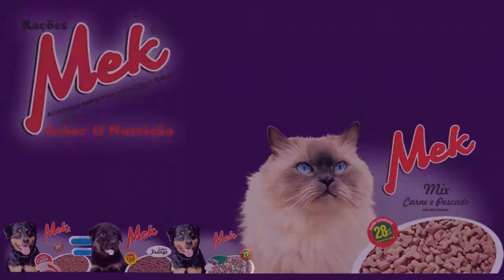MORADOR DA TREZE DE MAIO RECLAMA DE ESGOTO A CÉU ABERTO